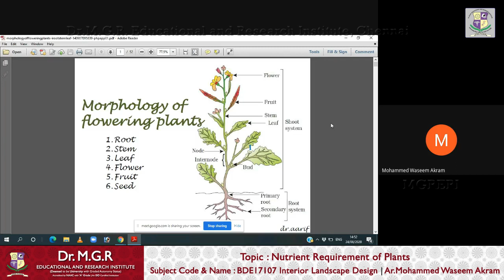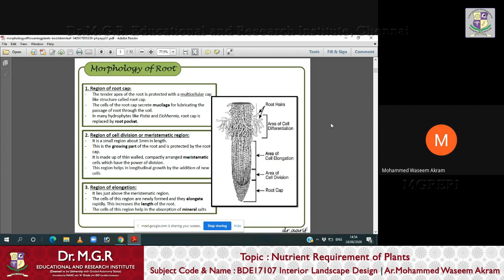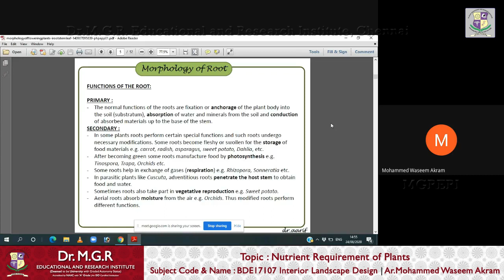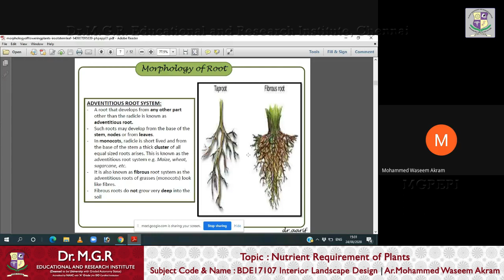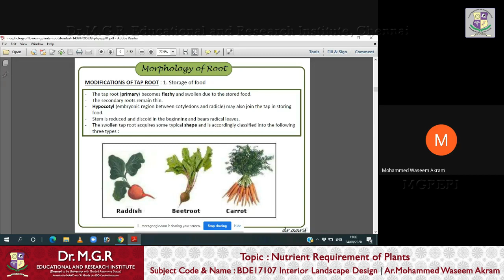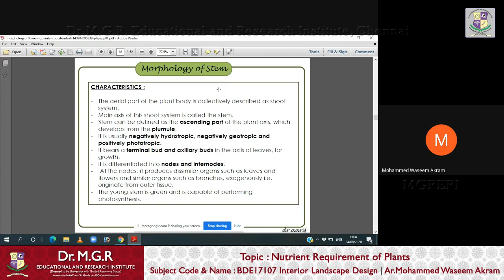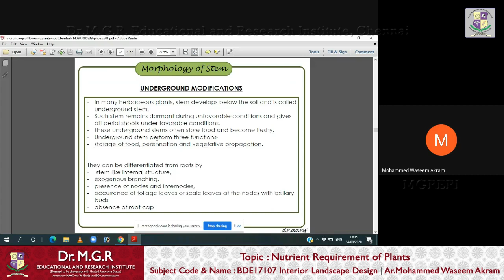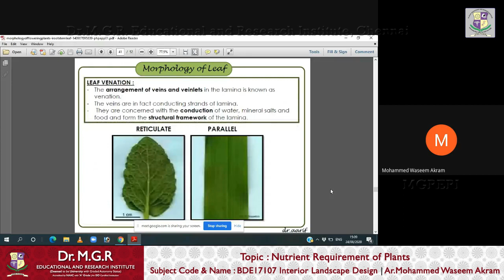Nutrient Requirement of Plants - BDE17107 Interior Landscape Design | (Part-2)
Nutrient Requirement of Plants
BDE17107 Interior Landscape Design
Ar.Mohammed Waseem Akram